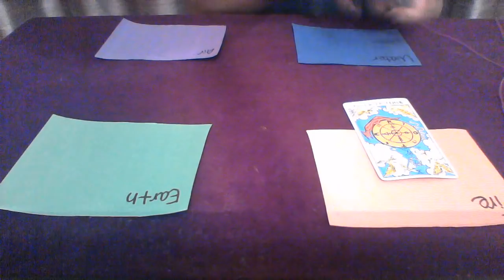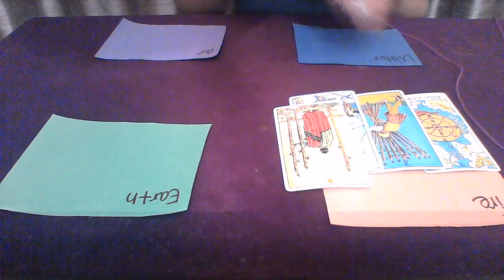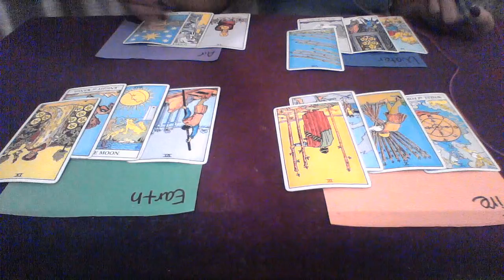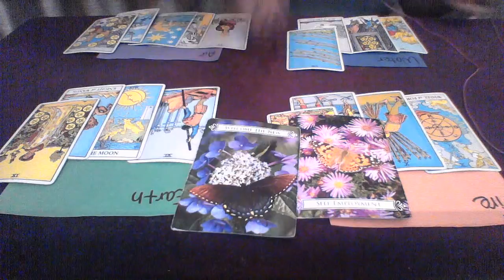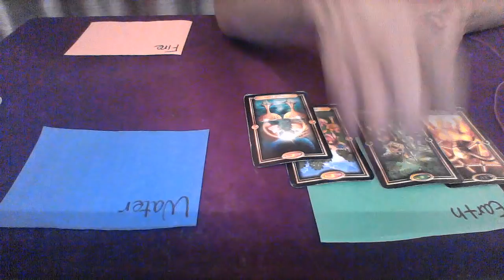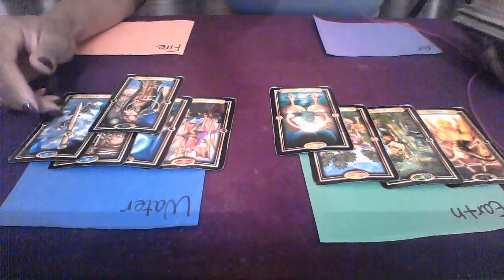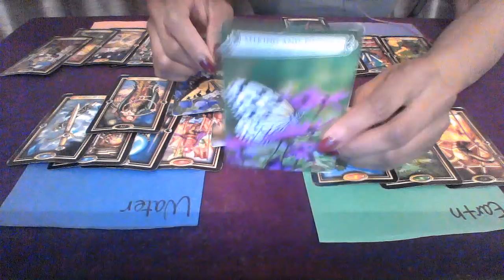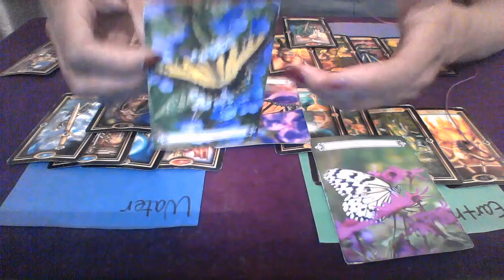-TIMESTAMP IS BELOW-ARIES AND TAURUS JAN 22 FEB 22 2018 SURPRISE IM LEAVING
ARIES 0:00
TAURUS 6:45

My astrological makeup:

Sun: Aquarius
Moon: Libra
Ascendant: Aries

1 question is $15
2 questions is $25

Ellej446
TAROTOFELLE